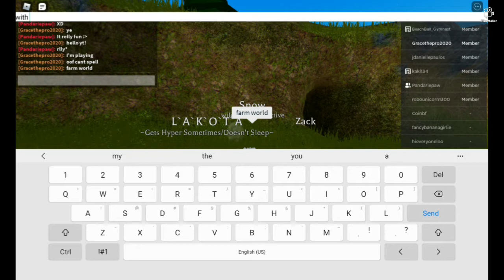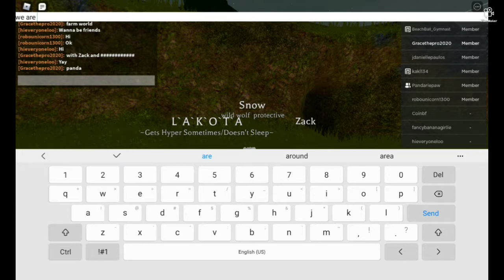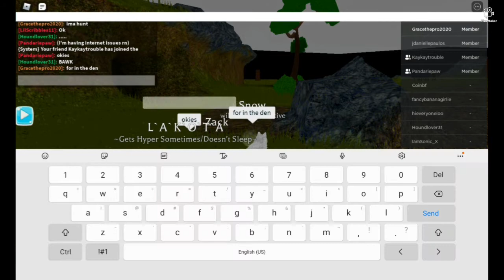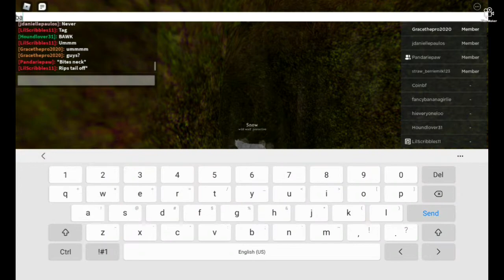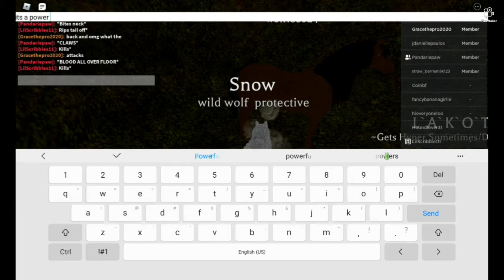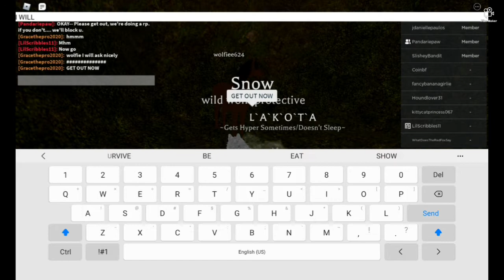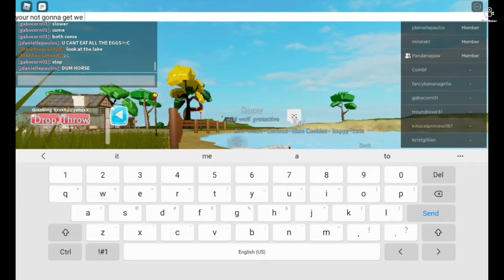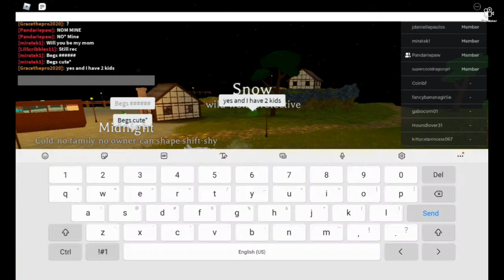wolf family (farm world)